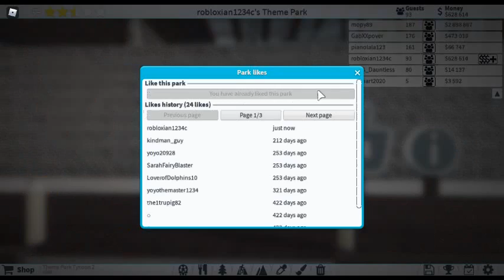Exploring Theme park tycoon 2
The Theme park's I was exploring in this video was
Pianolala123
and my own park